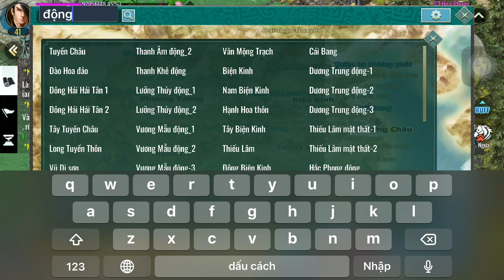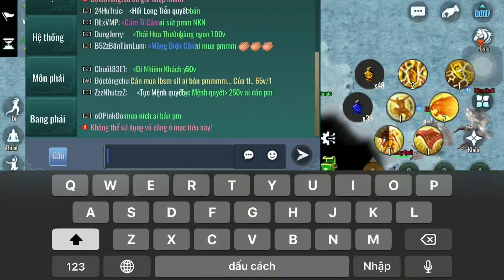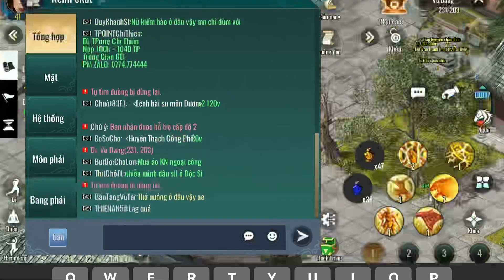Cách Làm Nv phong đô quỷ Thành Lấy U Hồn Nhanh Nhất-game kiếm hiệp tình 2 mobile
hướng dẫn tổn hợp nhiệm vụ hoạt động game kiếm hiệp tình 2 mobile
Chúc các bạn xem video vui vẻ và cho mình xin một lượt like
Một lượt đăng ký nhé